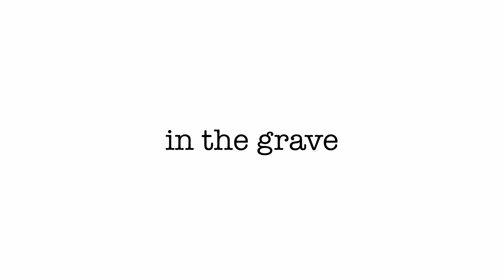[FREE BEAT] "In the Grave" SMINO X MONTE BOOKER X EARTH GANG TYPE BEAT